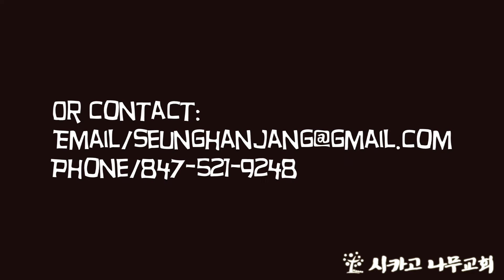2013 Namoo FIFA Championship Teaser